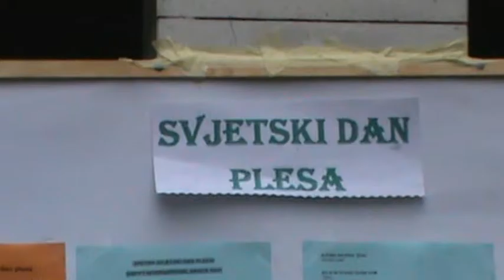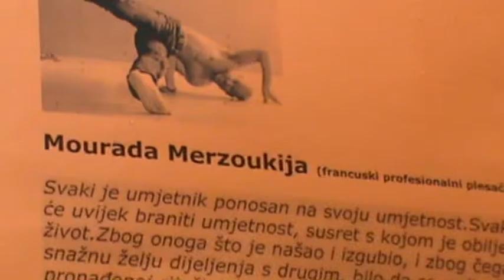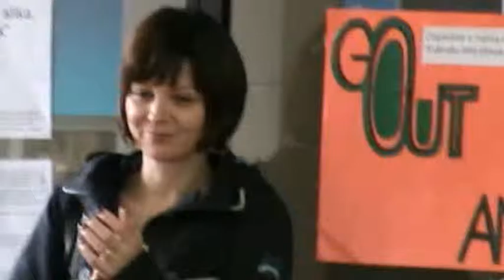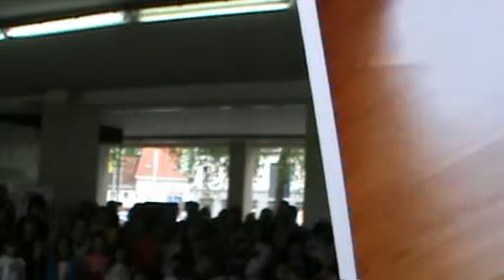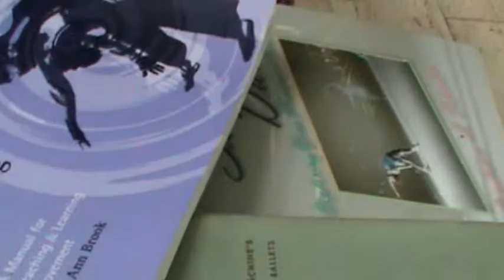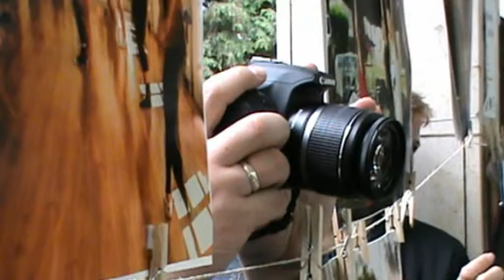Svjetski dan plesa Karlovac 2014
Apr 29, 2014 | Croatia, Karlovac, Milan Šufflay Square | World Dance Day Karlovac 2014 |

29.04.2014. | Hrvatska, Karlovac, Trg Milana Šufflaya | Svjetski dan plesa Karlovac 2014